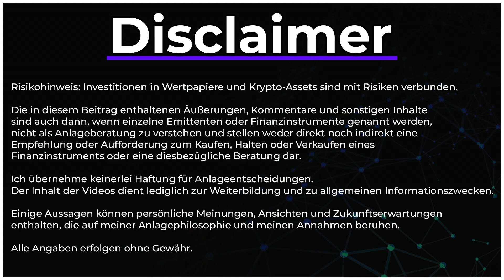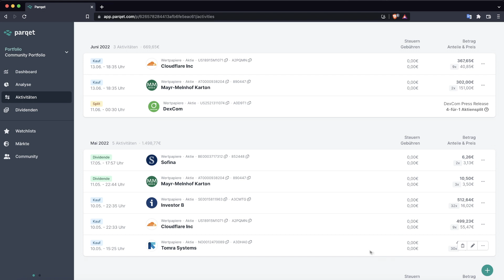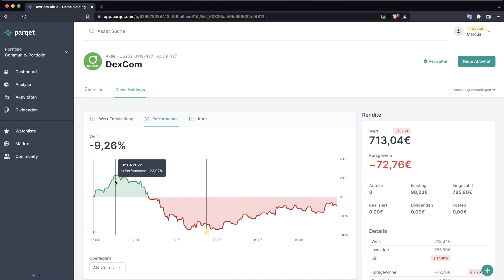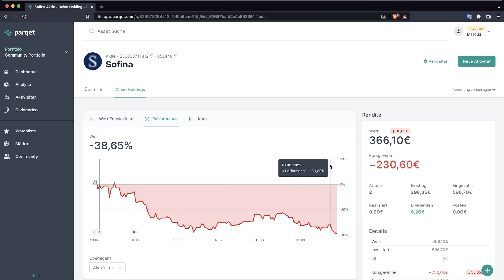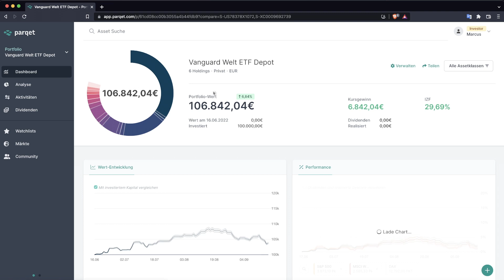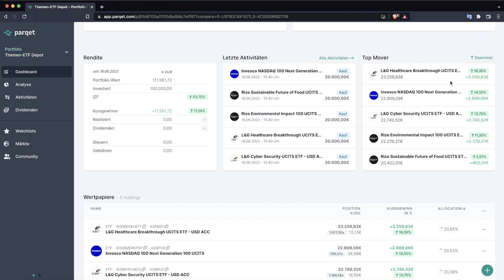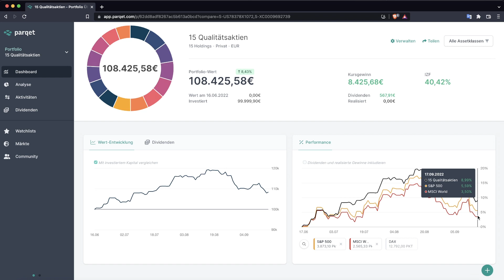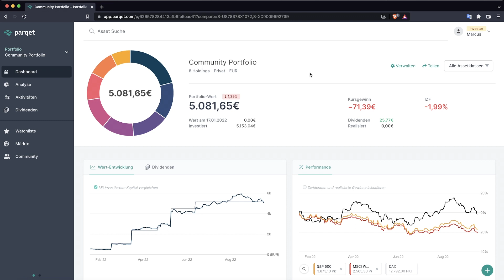Auf diese Aktien & ETFs setze ich 📈 Qualitätsaktien vs. S&P 500 ETF [Depot Update September 2022]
Entwicklung meiner Portfolios im Crash - Aktien vs. S&P 500 | Depot Update September 2022
► Du willst mein gesamtes Portfolio sehen? (neu)

Portfolio Update September 2022:
Nach der Euphorie im Juli und August fallen seit einigen Wochen die Kurse vieler Aktien drastisch. Was nach dem Anfang eines neuen Bullenmarktes aussah, entpuppte sich als Bärenmarktrally. In diesem Depot Update stelle ich die Performance meiner Portfolios vor, gehe auf meine besten und schlechtesten Investments ein und spreche über einzelne Aktien (Mayr-Melnhof Karton, Cloudflare, Tomra, Veeva System, Novo Nordisk, Dexcom, Sofina, Investor AB) sowie ETFs, auf die ich aktuell setze. Verglichen wird die Entwicklung meiner Portfolios mit der Performance des S&P 500 sowie des MSCI Worlds.

📌 Die einzelnen Themen im Überblick:
00:00 Einleitung - Unruhige Kapitalmärkte
01:09 Performance meines Einzelaktien Portfolios
02:33 Meine Cloudflare & Mayr-Melnhof Käufe
03:57 Tomra und Novo Nordisk Kursgewinne
04:38 Veeva System Kurseinbruch
05:17 Investor AB und DexCom - aktuelle Einschätzung
06:54 Sofina Short von Fraser Perring
08:00 Community Portfolio vs. S&P 500 und MSCI World
09:23 Performance meines ETF Weltportfolios
10:14 Vanguard vs. iShares ETF Portfolio - FTSE vs. MSCI World
13:07 Entwicklung meines Themen-ETF Portfolios
16:01 Mein Aktien Portfolio vs. S&P 500
19:08 Ausblick und Tipps für den Bärenmarkt